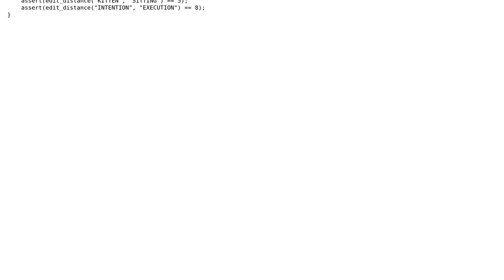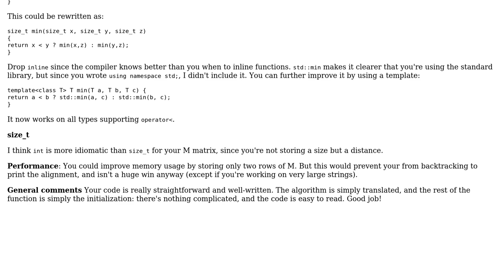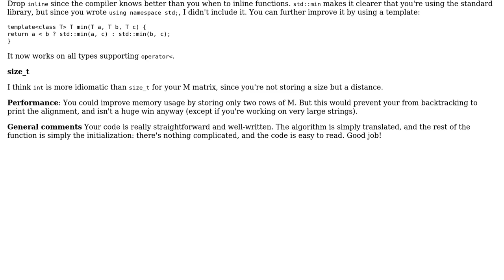Edit Distance Between Two Strings (2 Solutions!!)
Edit Distance Between Two Strings

With thanks & praise to God, and with thanks to the many people who have made this project possible! | Content (except music & images) licensed under CC BY-SA | Music | Images & others | With thanks to user user1131146 account abandoned user Quentin Pradet user Konrad Rudolph user 200_success and the Stack Exchange Network Trademarks are property of their respective owners. You are responsible for your own actions.